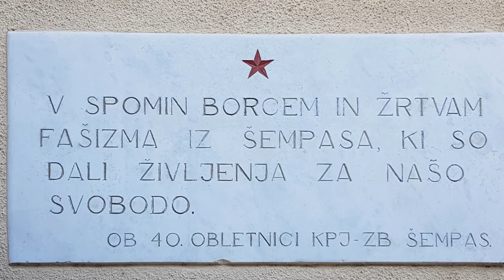Primorska Poje 2022 - Šempas 11.06.2022